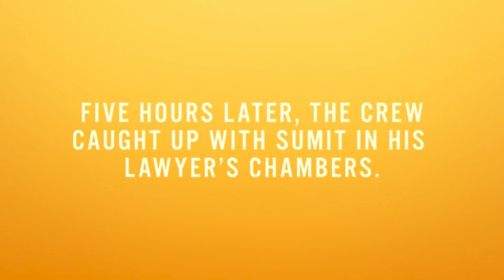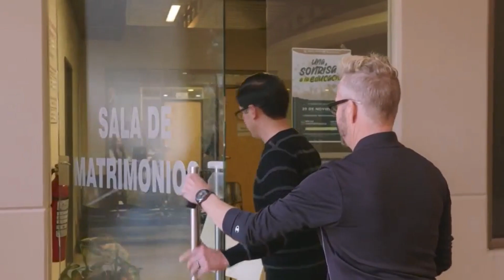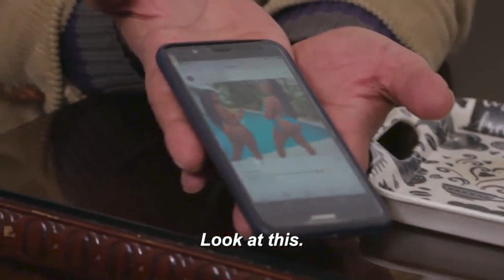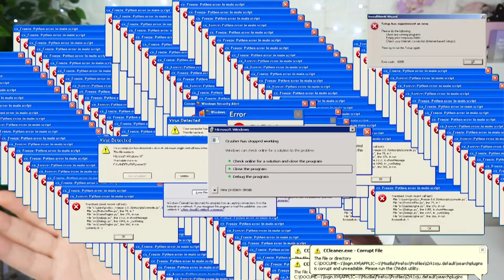📺 90DF - ¡Corta el DRAMA ya! 😡 (The other way 12) // MimiXXL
⬇️ ÁBREME ⬇️

¡Buenas tardes, cuadrilla! Vamos con el 12º vídeo de 90 Day Fiancé - The other way (2ª temporada), en el que vamos a hablar de nuestras 4 parejas favoritas xD Kenneth y Armando se llevan un palo, la historia de Brittany y Yazan alcanza un nivel de CRAZINESS que no os imaginais, Jenny y Sumit llegan a la 1ª meta que se habían propuesto y Ariela y Binyam. ¡Ayyy Ariela y Binyam! De verdad que no se cuál de los 2 me cae peor xD
Os dejo con: 90DF - ¡CORTA EL DRAMA YA! (The other way 12)

💻 Vídeo editado por @bymerino ❤️

✿ Labios: Perfilador "Be mine" y Plumping gloss repulpant, ambos de Technic

✉ Miren Martínez
28931 Móstoles, Madrid
España

✿ ¿Quieres regalarle a alguien (o autorregalarte ¡por qué no!) un ramo de flores? ¡En Colvin tienen las más bonitas y duraderas con el envío más rápido! Con el código "SOYMIMI" llévate un descuentazo y no te quedes sin el capricho
✿ Toda mi joyería es de Happiness boutique (descuento con el código "MimiXXL")

🌸DATOS TÉCNICOS🌸
✿ Mi silla

0:00 Jenny y Sumit
7:25 Kenneth y Armando
20:02 Brittany y Yazan
30:25 Ariela y Binyam